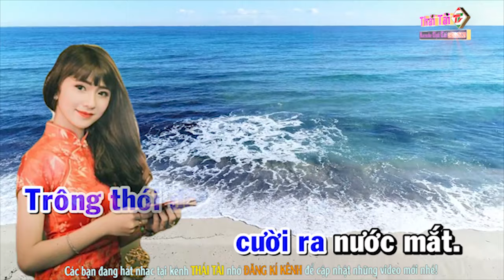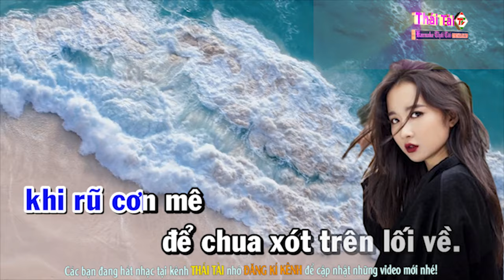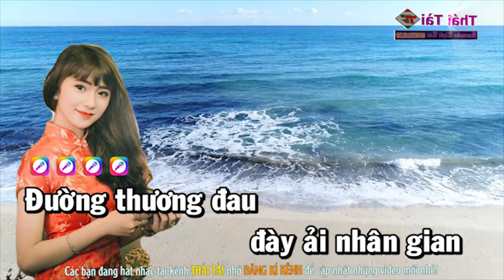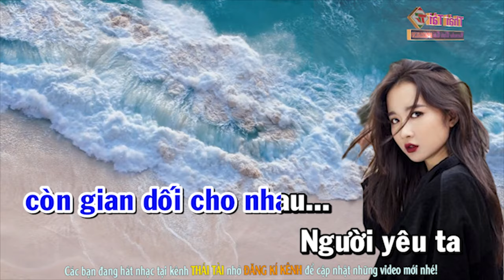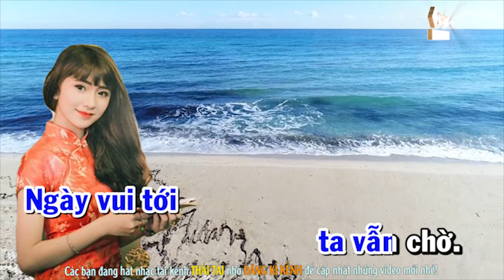Thói Đời Karaoke Tone Nam - Beat Thái Tài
► Bài hát : Thói Đời
► Sáng tác : Trúc Phương
► Thể loại :  karaoke
► trình bày : Thái Tài
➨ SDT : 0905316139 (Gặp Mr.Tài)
❖▬▬▬▬▬▬▬▬▬▬ஜ۩۞۩ஜ▬▬▬▬▬▬▬▬▬▬❖